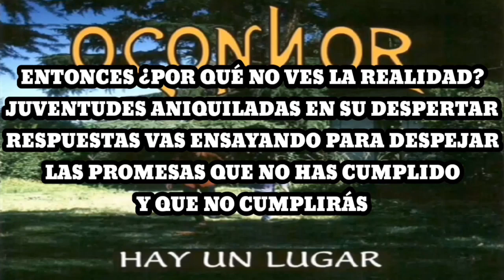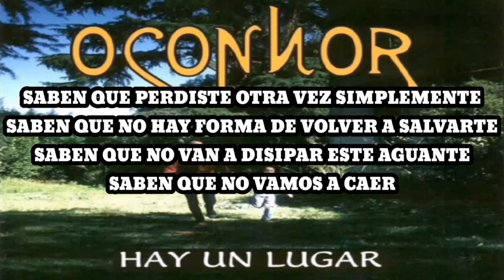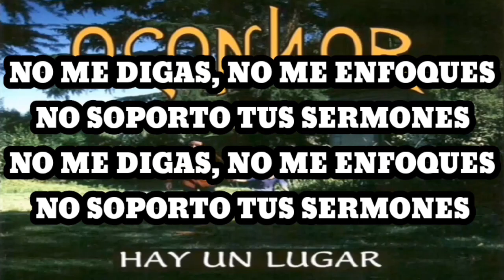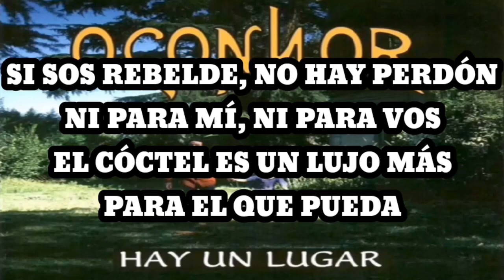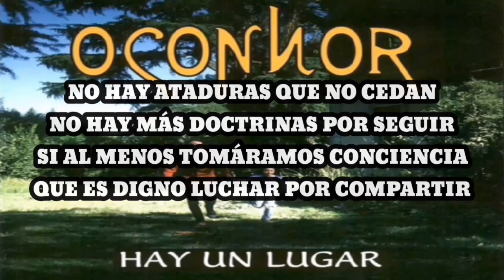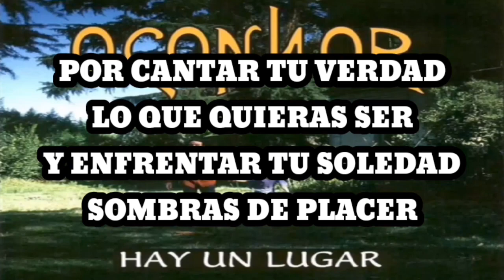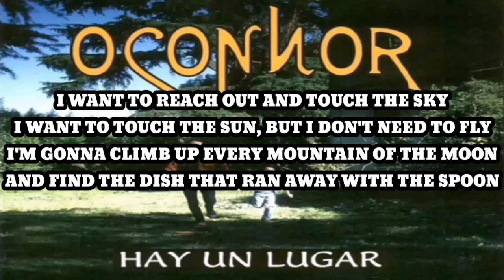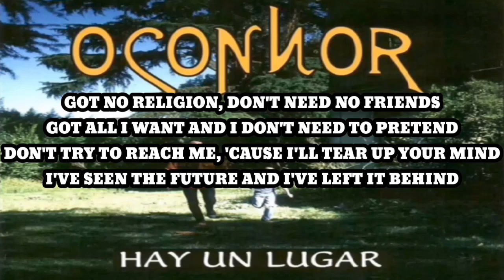OConnor - Hay un Lugar (Full Album) CON LETRAS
(0:01) Reflexión
(4:13) Cuántas Palabras
(8:22) Bajezas
(12:14) Tus Sermones
(16:52) Se Extraña Araña
(20:57) Imperdonable
(25:41) Hay un Lugar
(32:05) Sombras de Placer
(37:33) Las Entrañas
(42:23) Triste Ansiedad
(45:54) Supernaut